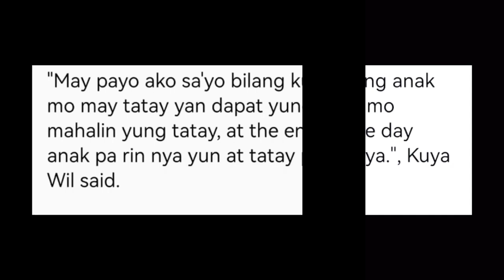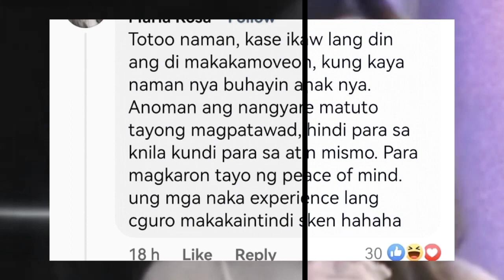Zeinab pinayuhan ni kuya willie Revilliame tungkol kay skusta clee